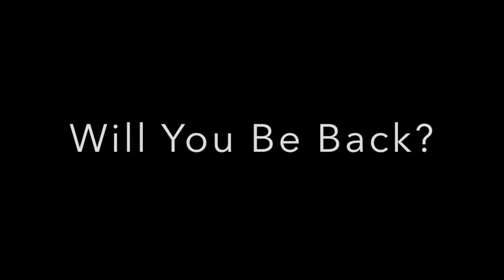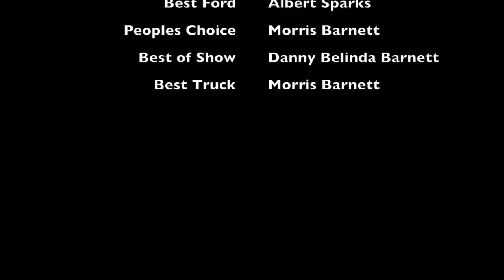Nada Fest 2017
A great festival filled with adventure, local artisans, and music located in the heart of the Red River Gorge.